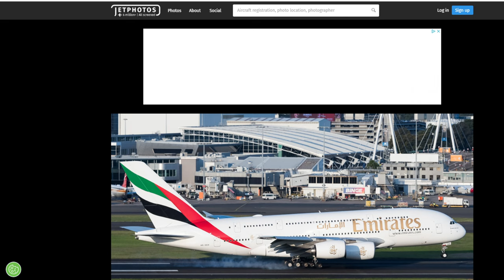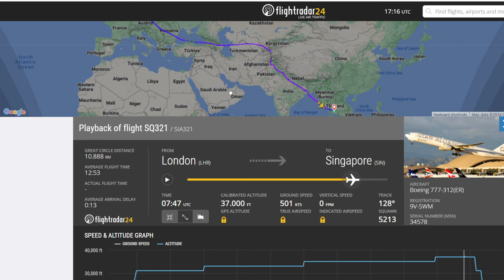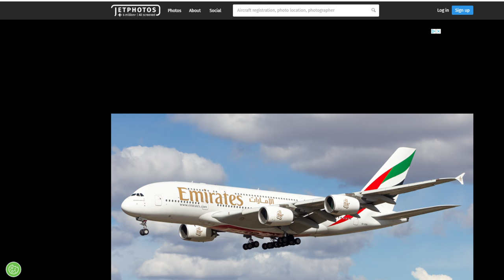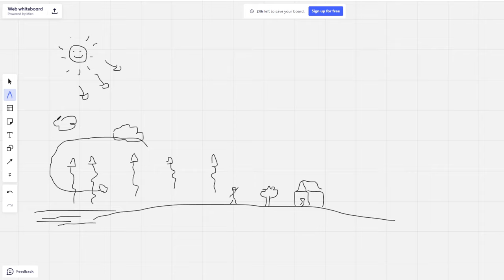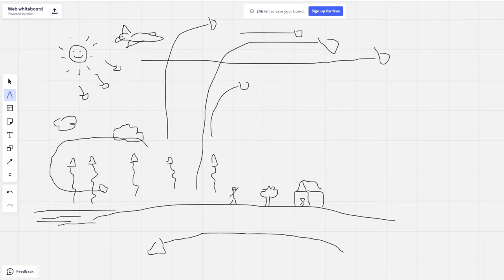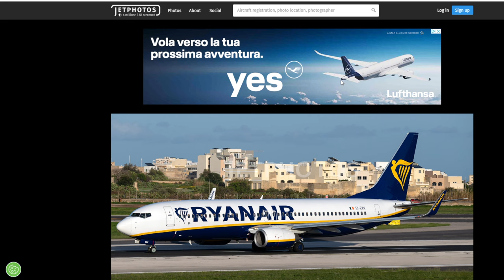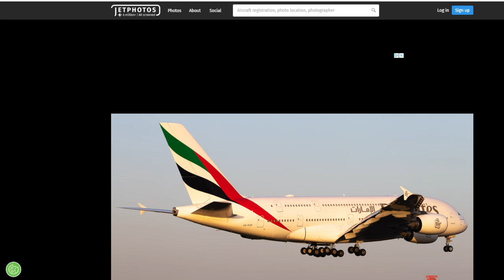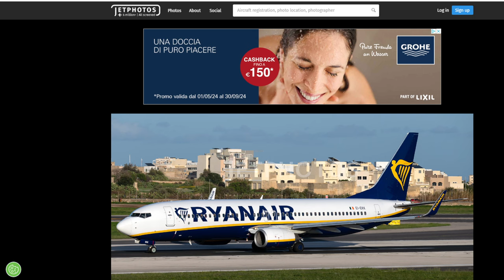Il caso: Turbolenza sul volo Londra-Singapore - cosa è successo? dobbiamo preoccuparci?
è quello che è!